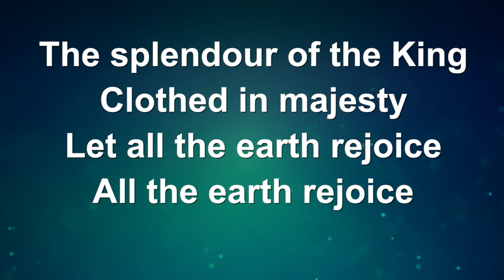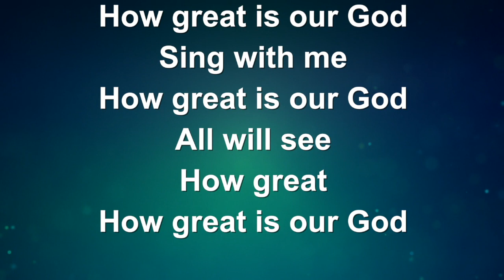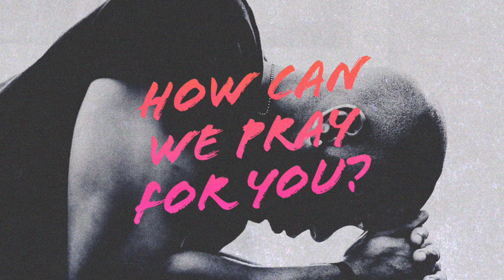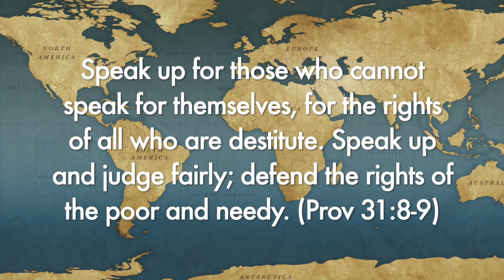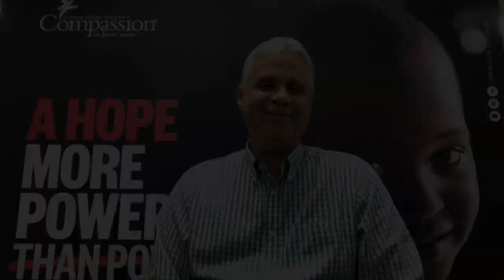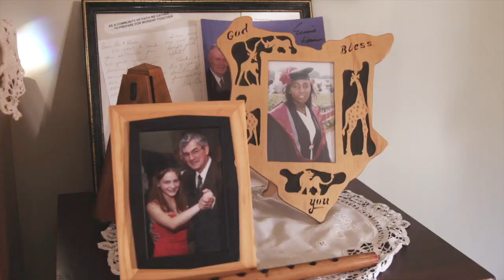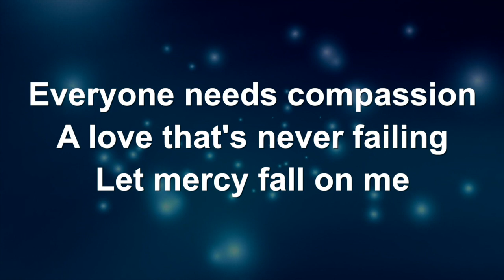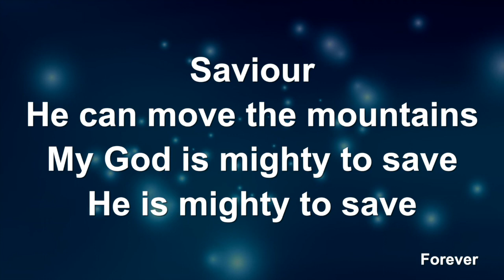Echunga Service May 3 2020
Echunga Uniting Church online service May 3 2020